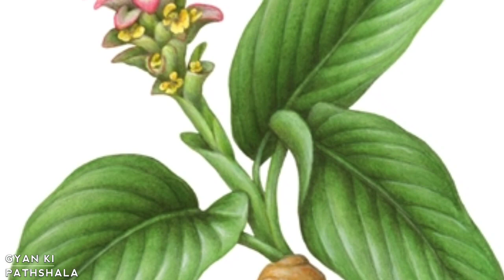Vastu Tips || घर में इन पौधों को लगाने से बर्बादी आती है तुरन्त उखाड़ दें